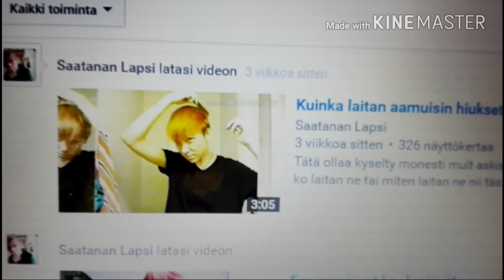MULLA ON SYÖPÄ // storytime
Päätin viihdyttää teitä tällä kertaa omilla pienillä kertomuksilla. Mut löytää myös näist paikoista

Ask: @Mischawhitewolf
Snap: micuapina